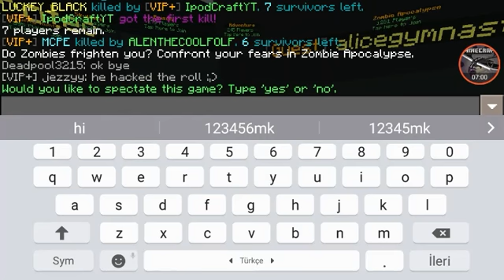Minecraft server LifeBoat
Server Name:play.lbsg.net